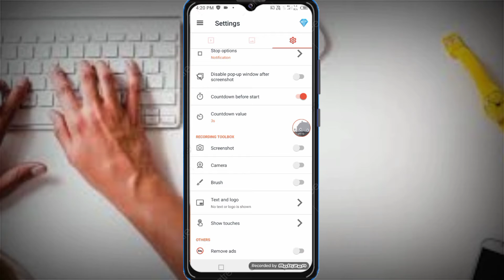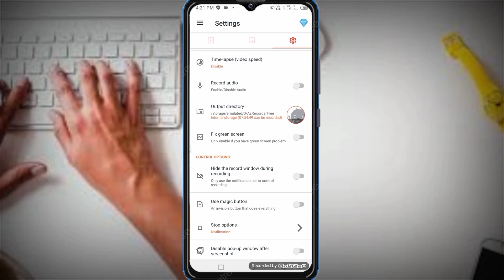Best Screen Recorder For Mobile Bangla 2021 | Mobile Screen Recording App Bangla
Best Screen Recorder For Mobile Bangla 2021 | Mobile Screen Recording App Bangla | Screen Recorder For Android